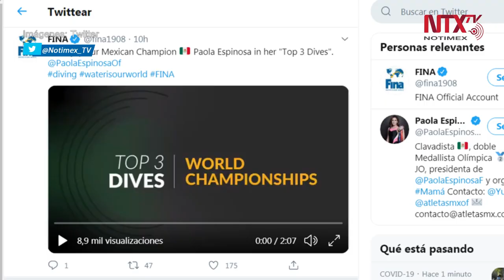FINA destaca a mexicana Paola Espinosa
La clavadista olímpica Paola Espinosa recibió un reconocimiento por parte de la Federación Internacional de Natación por ser una de las mejores atletas con magníficas ejecuciones en los Campeonatos Mundiales de Roma 2009 y Shanghái 2011.